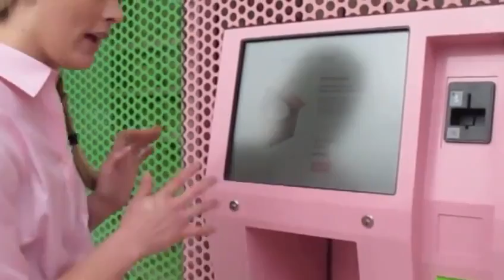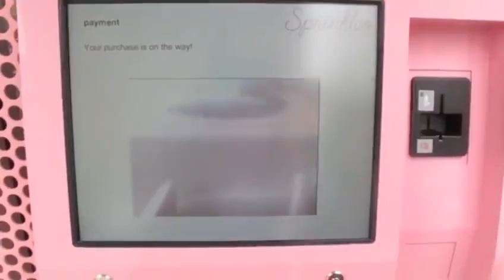The first vending machine cupcake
The first automatic teller machine (ATM) cupcake cake, open 24h/24h and 7/7 has just been released in Beverly Hills (United States). An invention of Vineet Chaplot for his store "Sprinkles Cupcakes" which ensures that these cupcakes are made ​​every morning, and are served fresh to customers. Note that the machine also offers other kinds of cakes and pastries, as well as ... dog treats.